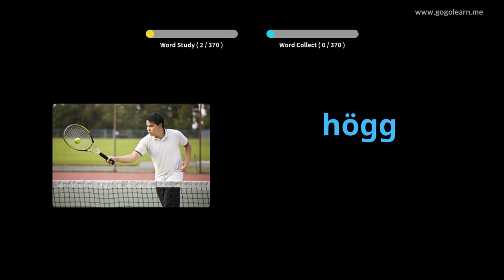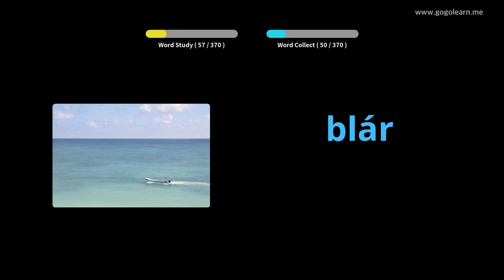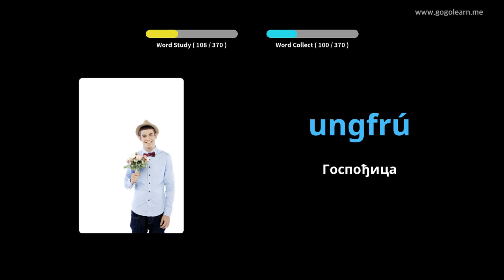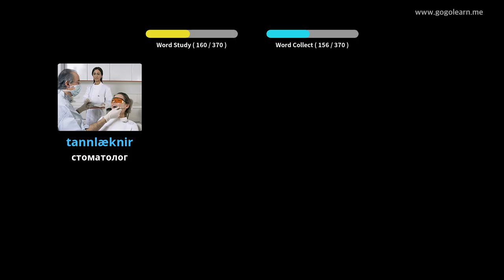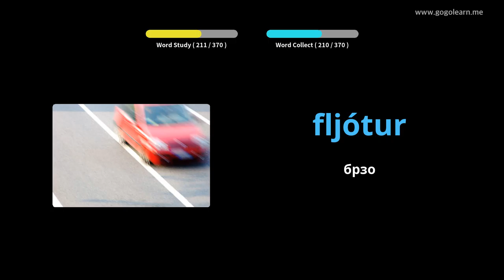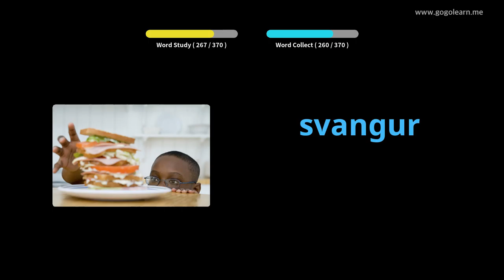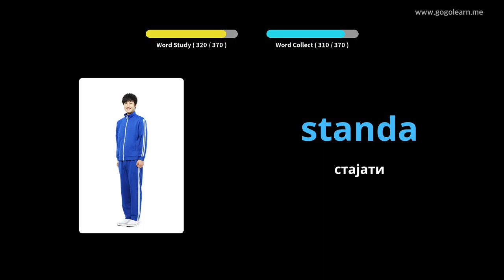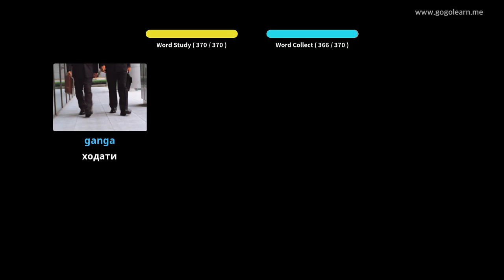Исландски вокабулар Основна деца | Golearn